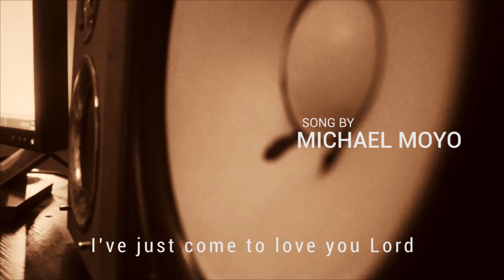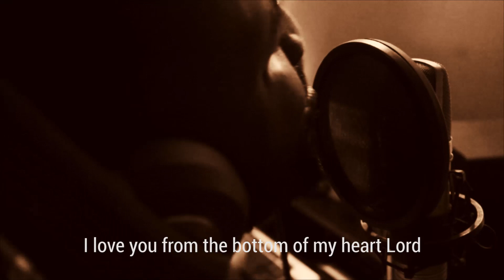Gratitude by Michael Moyo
A song of appreciation to God for His unending love in my life, He has captured my heart and called me His own.

Let this song provoke testimonies in your family and life.

Michael Moyo
Gratitude
Nothing Hard
Lost
New
Alive
Nigeria